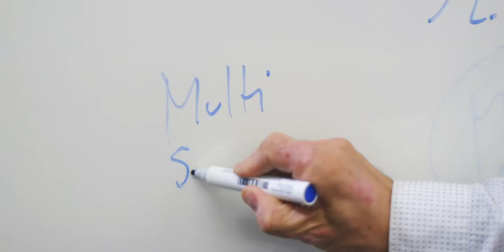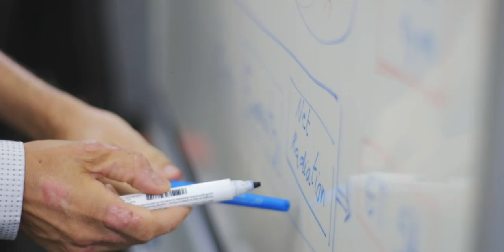LasEmpresasDelParc | EOLAB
EOLAB es una spin-off de la Universitad de València fundada por doctores y profesores con amplia experiencia en física de la Tierra y teledetección. Su principal objetivo es el estudio del medioambiente, incluyendo corrección atmosférica, modelos de transferencia radiativa, obtención de parámetros geo-biofísicos, calibración y validación de productos de teledetección y estudios medioambientales mediante el uso de la teledetección.

¿Quieres saber más? ¡No te pierdas el vídeo!